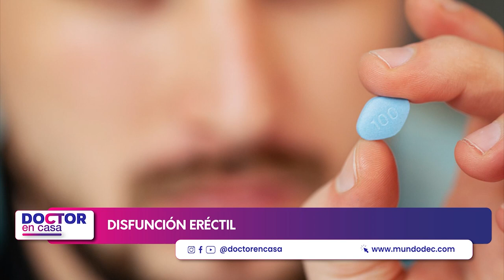Disfunción eréctil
La disfunción eréctil se define como una incapacidad constante o recurrente de adquirir o mantener una erección que tenga la rigidez y duración suficiente para una actividad sexual satisfactoria.

En este espacio de Doctor en Casa hablaremos en profundidad sobre este tema junto al urólogo Hugo Ramírez, preste atención.